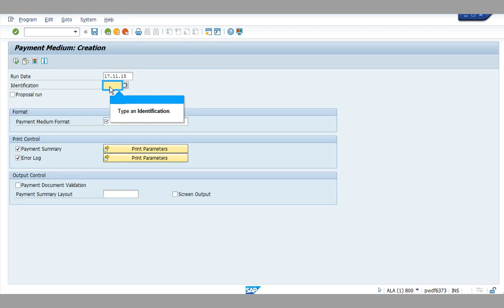SAP ABAP: CGI_XML_CT SEPA for Spain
CGI_XML_CT SEPA for Spain